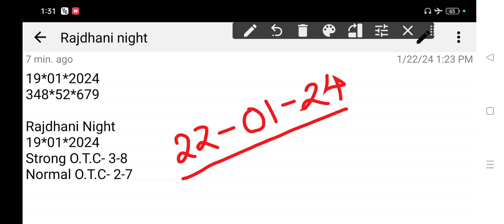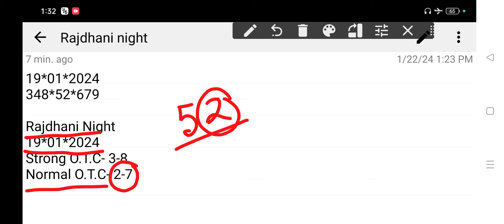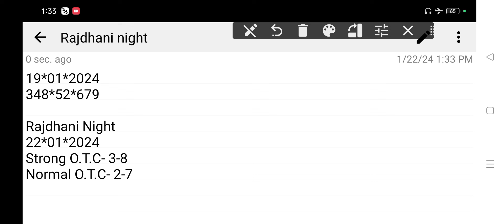𝐑𝐚𝐣𝐝𝐡𝐚𝐧𝐢 𝐍𝐢𝐠𝐡𝐭 𝐓𝐨𝐝𝐚𝐲 22-01-2024 | 𝐑𝐚𝐣𝐝𝐡𝐚𝐧𝐢 𝐍𝐢𝐠𝐡𝐭 𝐓𝐨𝐝𝐚𝐲 𝐒𝐢𝐧𝐠𝐥𝐞 𝐉𝐨𝐝𝐢 𝐓𝐫𝐢𝐜𝐤 | 𝐑𝐚𝐣𝐝𝐡𝐚𝐧𝐢 𝐍𝐢𝐠𝐡𝐭 𝐌𝐚𝐭𝐤𝐚